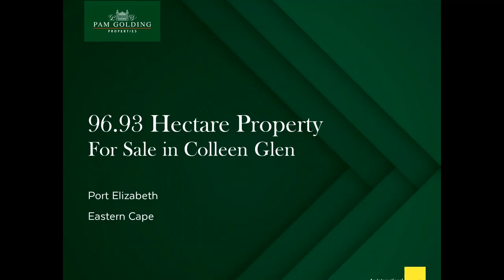96.93 hectare lifestyle property for sale in Colleen Glen | Pam Golding Properties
Swop the hustle and bustle of city living for the perfect coastal lifestyle farm, just 30 minutes from Port Elizabeth International Airport and Jeffrey's Bay. Boasting magnificent mountain and distant sea views, this stunning farm is within walking distance of Maitland's Beach and a 20-minute drive to the renowned Woodridge College.
The views from its north-facing valley ridge are unparalleled, looking out towards Lady Slipper, the Baviaans Mountains, and the dunes of the Gamtoos River Mouth.
Geared towards low operational costs but a high quality of living, the farm is ideal for a quiet country lifestyle, work from home, guest house or game farming dream, with a 17kw Grid Tied Photovoltaic System (Victron Invertors), stocked with game and two fully equipped guest cottages.
A 2.4-metre electrified game fence with existing Certificate of Adequate Enclosure, surrounds the farm keeping loved ones and livestock safe. The diversity, infrastructure and layout of the farm is well-suited to low-capacity mixed stock and game farming or an intensive high-value game farm operation. Game species include Nyala, Impala, Bushbuck, Blue Duiker, Common Duiker and Cape Grysbok and an array of bird species.
Water is supplied from a borehole (±3500 litres per hour with a 2.2Kw submersible pump). There is an additional borehole, not in use at the moment. The water reticulation system pumps to 55 000 litres of storage tanks, then gravity-fed to the houses and the farm.
Approximately 520 sqm in extent, the main house has a low maintenance facebrick exterior and tiled roof. In the eastern wing are 3 bedrooms and 2 bathrooms as well as 2 generously proportioned guest bedrooms that share a bathroom. The huge master bedroom has both a cloak room and a large full en suite bathroom as well as sliding doors into the garden. In the west wing leading off the large indoor braai room, is a fourth bedroom with a bathroom and separate entrance, which could be converted into an office.
A seamless open-plan layout that incorporates the kitchen, dining and lounge area. This, in turn, opens to an indoor braai room, a second lounge and out onto an inviting wooden, fully covered deck with braai. Modern and yet with a tasteful farm-style feel, the wood and granite kitchen is fully kitted with appliances including gas hob on the central work island and an electric oven. Added to this is a walk-in-pantry, breakfast nook, and separate scullery and laundry.
For hot summer days and endless fun for all ages, a rock-styled swimming pool with cascading water feature beckons in the gorgeous indigenous garden. Adjacent to the main house are 2 beautifully appointed self-catering guest flats, with an open-plan kitchen / living area, bedroom and bathroom and kitchen area.
The farm infrastructure is impressive with a 38 sqm workshop and steel portal frame garage behind the cottages, a farm supervisor's cottage and 2 large sheds (approx. 400 sqm and 150 sqm respectively)